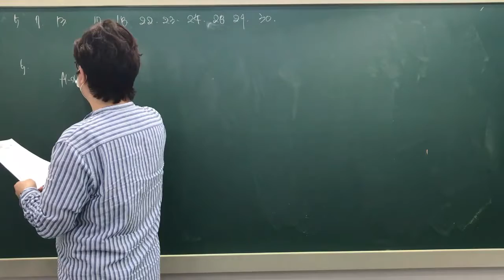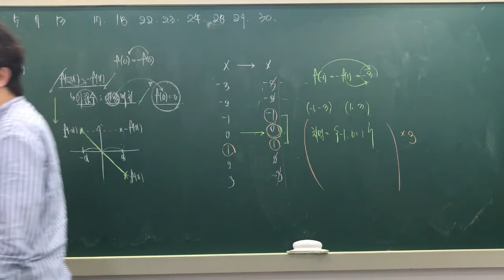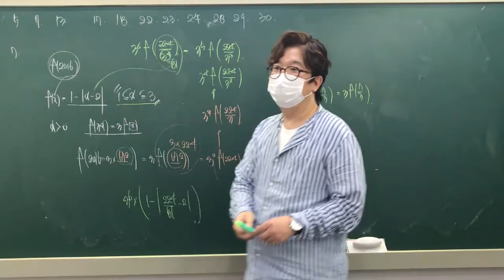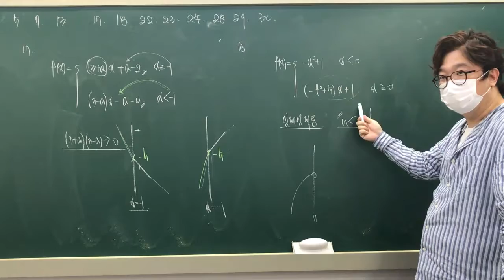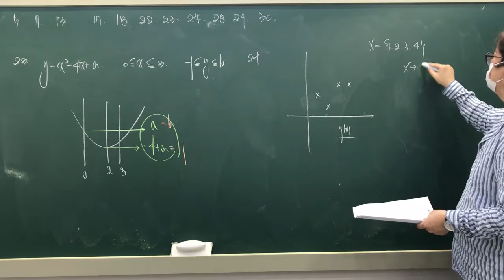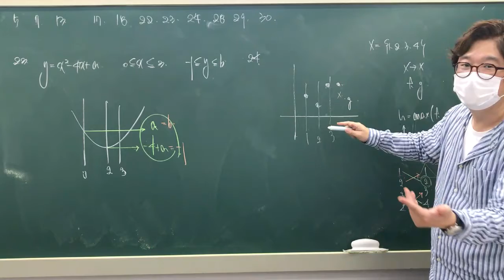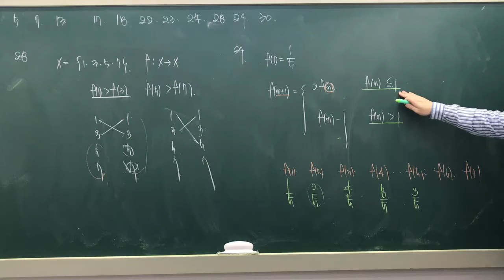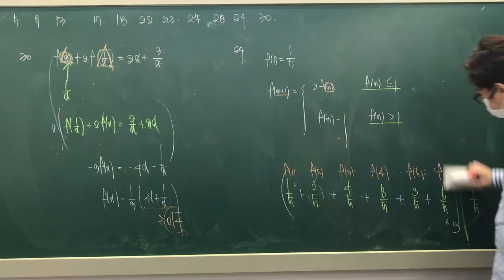DT 16회 함수1